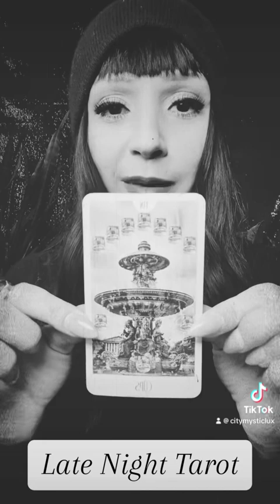Late Night Tarot- Nightly Reading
Nightly reading for empowerment and perspective so you can let the day go and rest ✨🌙🖤.